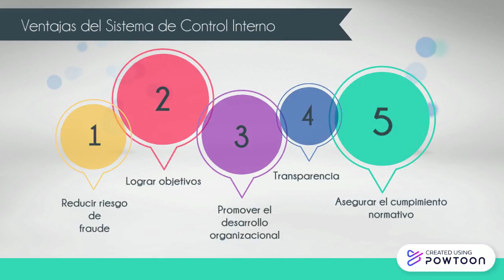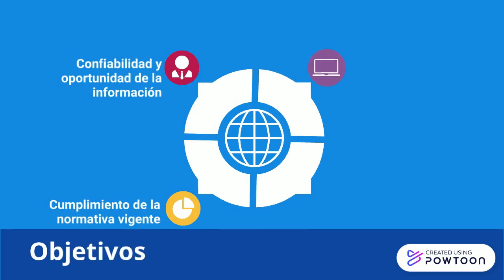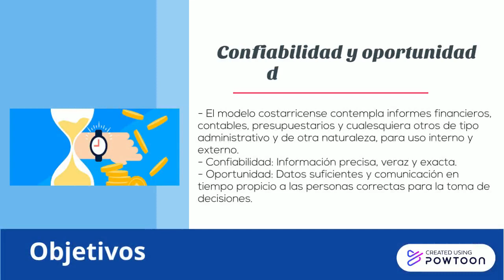Generalidades del Control Interno 2